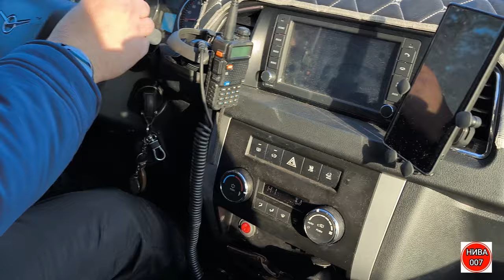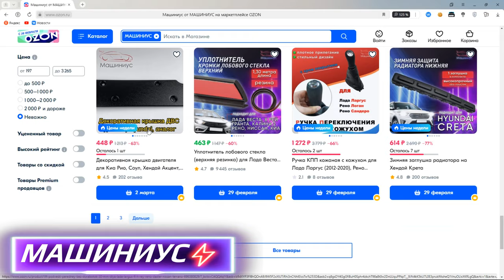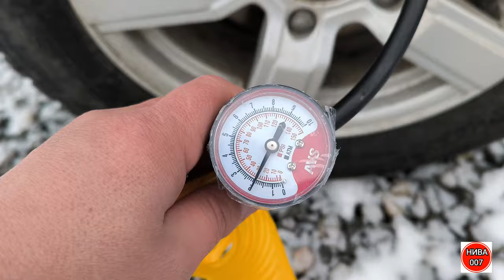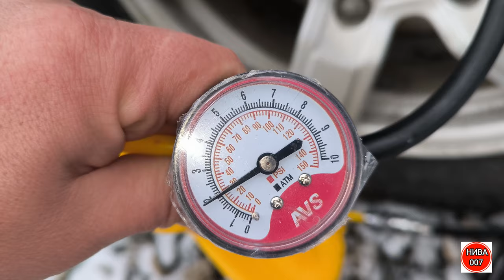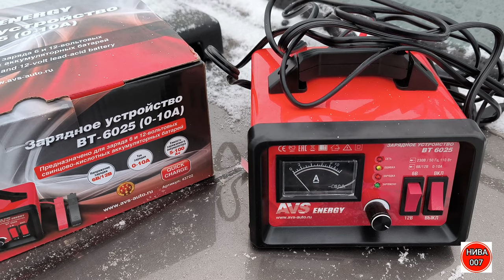РАЗВЕДКА СНЕЖНОГО МАРШРУТА.